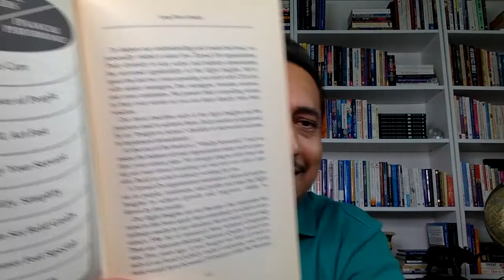#121 | FAB BOOK VIDEOS | Turned On! - Profit Insights & Leadership Lessons (Roger Dow & Susan Cook)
Are your people turned on? Are your customers turned on? It's not all about great plans and products.

E22 Family & Business (FAB) - Book Videos with Reg Athwal
(Produced by Reg Athwal TV  - The Family Business Channel)

Featured Book: Turned On
Author: Roger Dow and Susan Cook
Copyright: 1996 by Roger Dow and Susan Cook
Publishers: HarperBusiness

In this Book Video we discuss:

1. The Turned On Organisation
2. The Eight Vital Insights
3. Building a Strong Foundation
4. Be Brilliant on the Basics
5. One Size Doesn't Fit All
6. Measure Well, Act Fast
7. The Vitality Scorecard

We want to inspire as many families in business globally.

I have over 3,000 books in my library and looking to share weekly Book Videos on books that I have read, re-read, actioned and that have made an impact on my personal Family or Business life, and in turn helped Families and Businesses I've interacted with as clients over 3 decades.

Become a Member of our Family Business Academy or participate in our next Class for the Online Certification Program over 6 half-day live sessions over 3 months

Connect with Reg Athwal for any of the following:

1. Scheduling in a FREE Private "ZOOM" Family Business Advisory Call
2. Invitation to our Family Business Academy Programs & Memberships
3. Speaking Engagements for Private Family Forums & Conferences
4. Creating a Family Constitution & Family Office
5. Developing a Succession Plan or Grooming the Next-Generation
6. Joining our Team as a Global Licensed Partner

To purchase a copy of Reg Athwal's best-selling book
'Unleash Your Family Business DNA' please visit Amazon